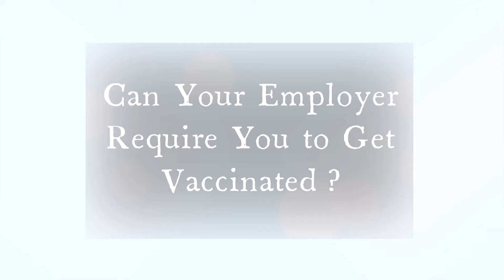Cardone Law Firm - Can Your Employer Require Their Employee to Receive the Covid-19 Vaccine?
For over 40 years, Cliff Cardone has been a highly sought after legal talent in the New Orleans community. Respected by his peers and recommended to others by his clients, Cliff's experience, professionalism, and compassion make him a reliable source for exceptional legal counsel. He concentrates in personal injury and his Louisiana personal injury law firm is one of the finest in the greater New Orleans area.

Cardone Law Firm
829 Baronne St